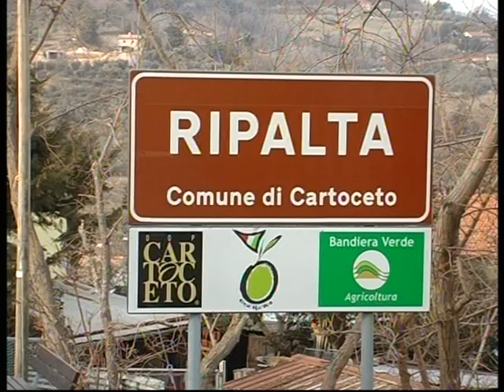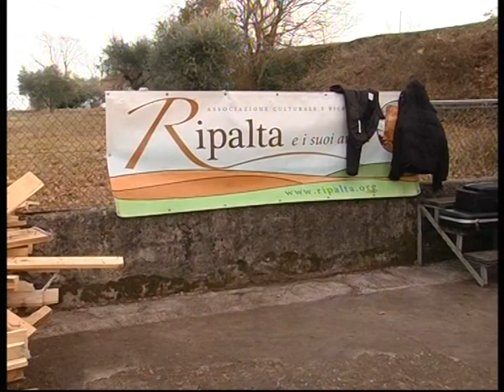RIPALTA di CARTOCETO PU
Alcune immagini della festa di SAN BIAGIO - 2024